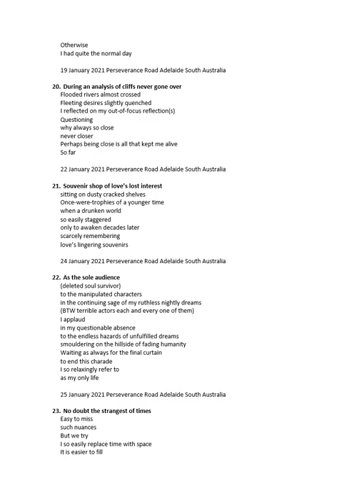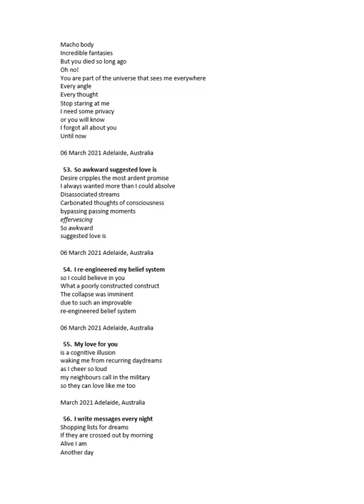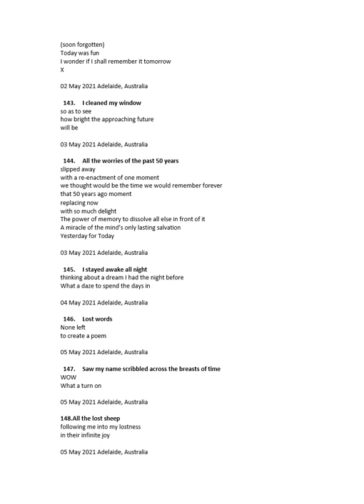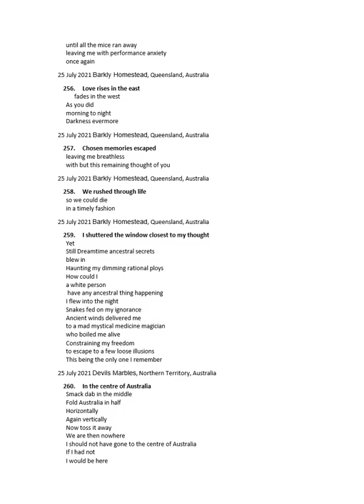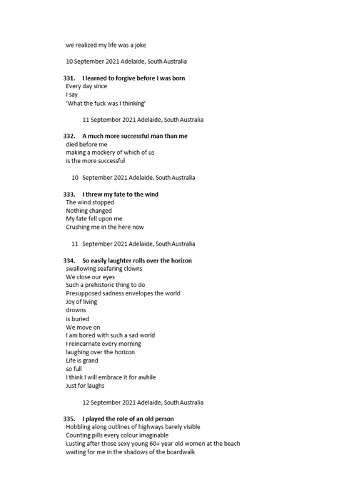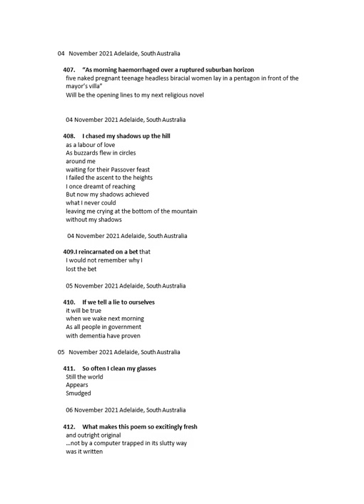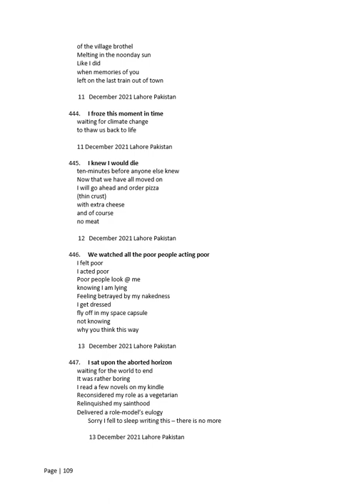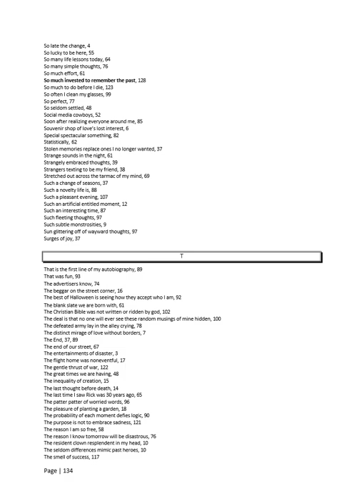Neuage daily writing during covid-10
continuation of 50+ years of daily writing, these are the writings of 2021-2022 as a video clip from Terrell Neuge, currently in Adelaide, South Australia. Born in Michigan grew up in New York did the 1960s in San Francisco, New Orleans, NYC and LA. Joined a cult, the Holy Order of Mans in 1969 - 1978 in Honolulu.
Author of the series of books 'Leaving Australia' available from Amazon as print as well as digital.